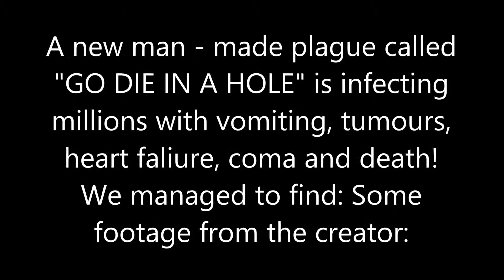GO DIE IN A HOLE! (PlagueInc Evolved Funny Moments)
Hello all my pizzas, welcome to PlagueInc Evolved! A game where you can create a disease to infect and kill every single person in the world!

Ignore haters and don't hate, cos were here to have FUN!